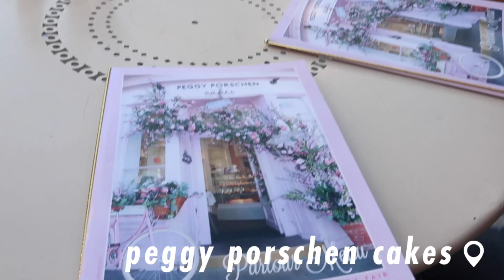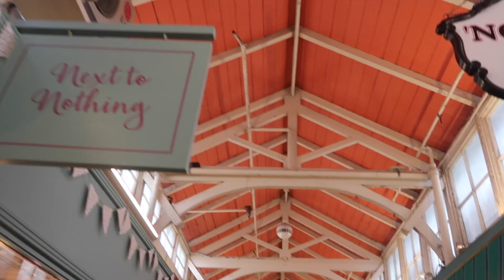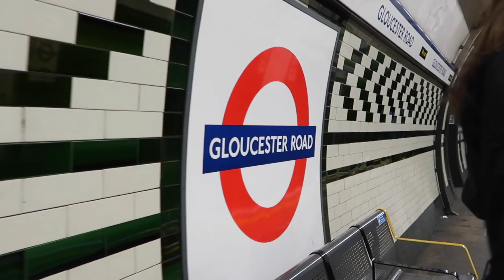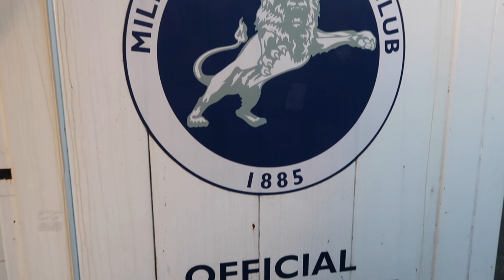LONDON VLOG | London Eye, Harrods, Oxford, The Coppa Club, Football Game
It has been a while since I last posted..we started our internships last month and have been quite busy! Enjoy this video from a couple different days in London :)